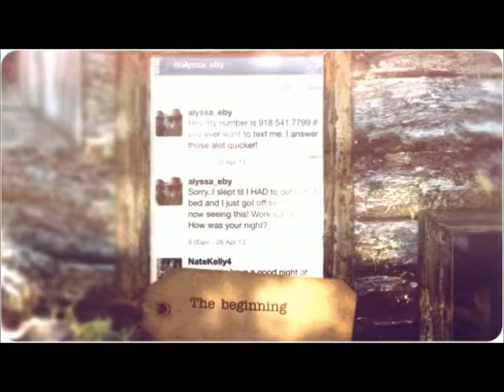Our Forever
Marry Me